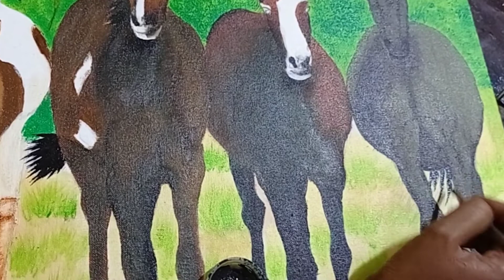Acrylic painting||seven horses painting||paint on canvas||home decor painting ideas||siri kalakutira